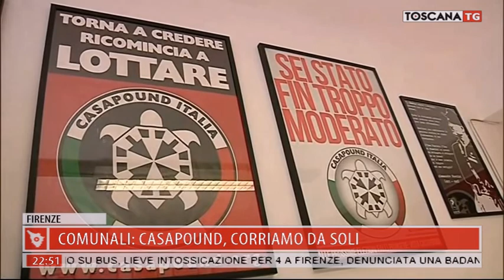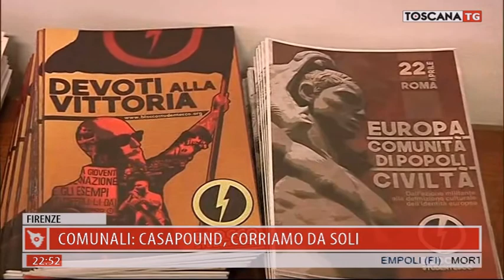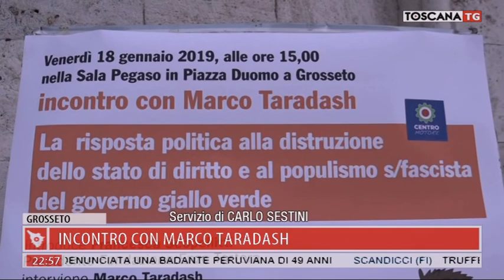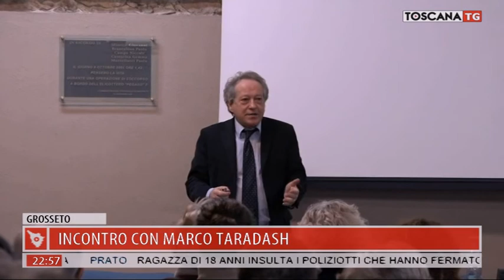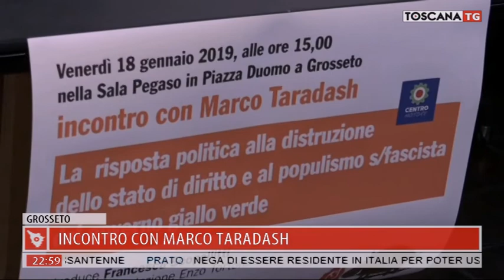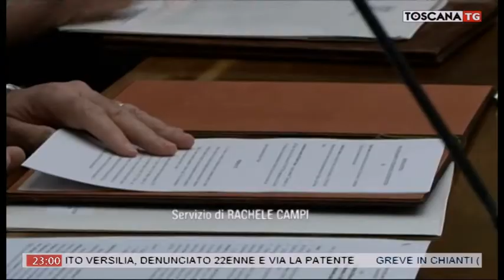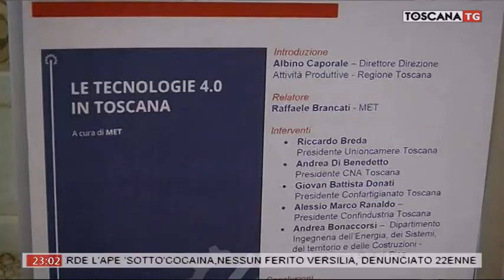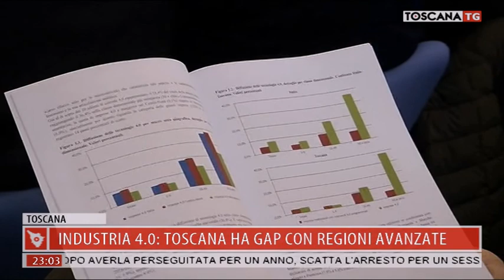2019-01-19 TG REGIONALE ORE 20.30